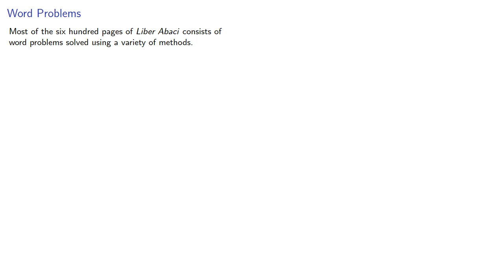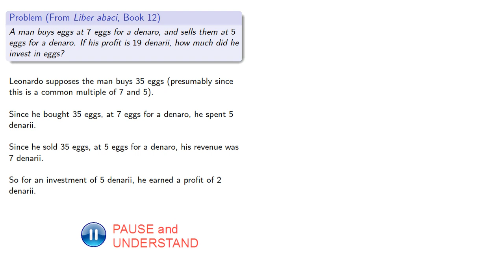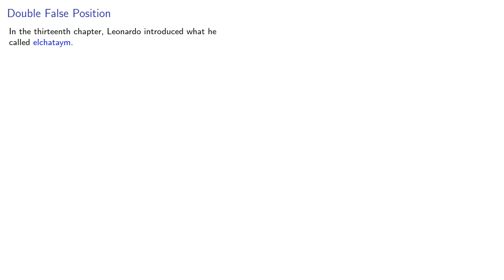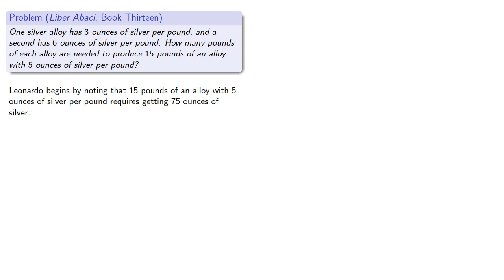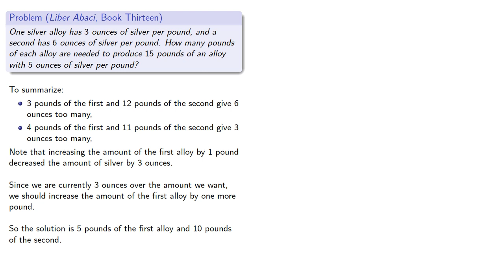Leonardo of Pisa: Single and Double False Position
Two problem solving methods used by Leonardo.